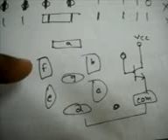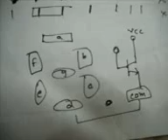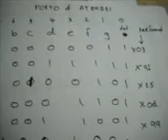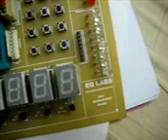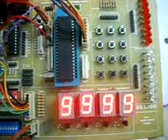7 segment led display with AT89S51.3gp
this vedio discribes the interfacing of 7 segment  led display with AT89S51 microcotroller